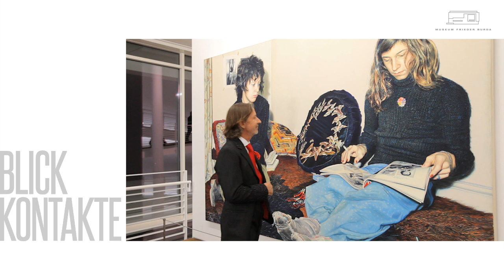Franz Gertsch. Geheimnis Natur. Ausstellung im Museum Frieder Burda, Baden-Baden.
Franz Gertsch (*1930 in Mörigen/Schweiz) zählt zu den bedeutendsten Künstlern der Gegenwart. Mit seiner fotorealistischen Malerei und seinem in Technik und Format einzigartigen Holzschnittwerk hat er sich international ein herausragendes Renommee erworben. Es nähert sich auf ganz besondere Weise der Wirklichkeit an und bewahrt dennoch immer etwas Geheimnisvolles.
Die Ausstellung im Museum Frieder Burda wurde in enger Kooperation mit Franz Gertsch vorbereitet und von Götz Adriani kuratiert. Das Frühwerk ist mit drei Werken des Künstlers aus den 1970er Jahren vertreten, die den Einstieg in die Schau geben. Den Schwerpunkt bilden neuere Arbeiten, die in Deutschland noch nie ausgestellt waren, darunter das erst 2013 fertiggestellte Triptychon „Guadeloupe" mit den Bildern „Bromelia", „Maria" und „Soufrière". Außerdem sind die berühmten Frauenporträts, wie „Silvia" und „Johanna" zu sehen, die allein schon durch ihre Größe beeindrucken und dadurch etwas Unwirkliches, Entrücktes bekommen. Auch die „Jahreszeiten"-Bilder scheinen trotz ihrer mikroskopisch genauen Darstellungsweise das Geheimnis der Natur nicht preisgeben zu wollen. Sie sind im großen Saal ausgestellt und geben den Eindruck, als hielte die umgebende Natur Einzug in das Museum und ergreife ganz von ihm Besitz.

Franz Gertsch, born in 1930 in Mörigen in the canton of Bern, is one of most important contemporary Swiss artists. The exhibition will feature about thirty-five large-format paintings and woodcuts that represent a cross-section of his artistic work. Franz Gertsch became known for his photorealistic and hyperrealistic painting. This was later supplemented by woodcuts that are unique in terms of their technique and format. He approaches reality in an extraordinary way in his painterly and graphic work. Based on photographs or slides, the paintings done with brushes adhere to an individual logic within the pictures themselves that aims at the absolute coherence of all of the elements.

Franz Gertsch, né en 1930 à Mörigen (canton de Berne), compte parmi les plus éminents artistes suisses contemporains. L'exposition montrera quelque trente-cinq œuvres de grand format, toiles et xylographies, offrant une vue cavalière sur l'ensemble de son œuvre.
Franz Gertsch a été révélé au public comme représentant de l'hyperréalisme et du réalisme photographique. Plus tard est venu son œuvre gravé, original par les techniques et les formats mis en jeu. Dans ses œuvres peintes comme dans ses œuvres graphiques, Gertsch pratique une approche de la réalité d'un type très particulier. Sur la base de photographies ou de diapositives, il réalise des compositions au pinceau qui ont leur logique propre : cohérence interne absolue, harmonie parfaite entre tous les éléments qui les composent. Depuis sa participation à la documenta 5à Kassel (1972), Franz Gertsch est l'un des artistes majeurs sur la scène internationale.